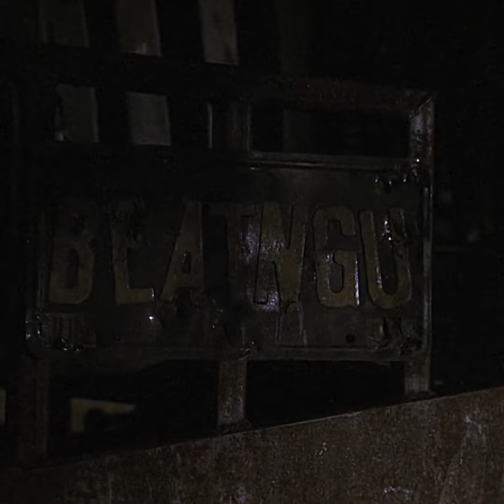Killer Fact 1 About The Creepers Truck. Scary info and Creepers History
In this video, we talk about the Jeepers Creepers truck, in the Jeepers universe. This is Killer fact #1 We will explore a little bit of creeper history, in the movies, and what he needs to collect bodies, and protect himself. Why does the creeper have a truck? How does the truck repel bullets? How does it move on it's own? We will explore all of the capabilities of the Creepers truck, and how the Creeper influences and activates his truck and more.  What are your thoughts? We hope you enjoy!